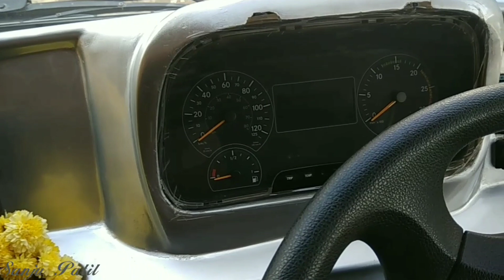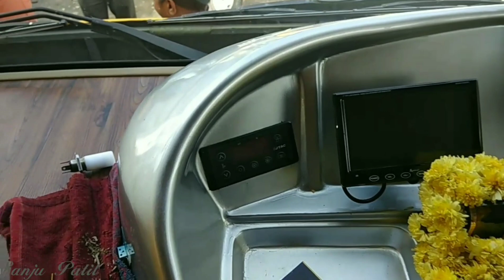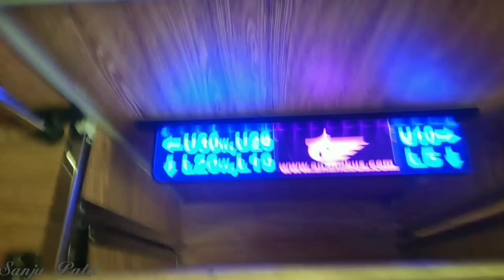ANAND travels new bharat benz ac sleeper interior and exterior bangalore - Mumbai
ANAND travels
New bharat benz ac sleeper
Bangalore - Mumbai
Interior also good
Interior lightings are awesome
Well maintained

Follow me in Instagram - Patil bus photography